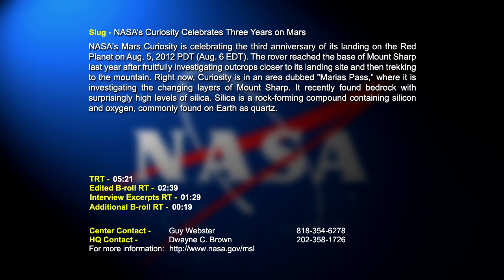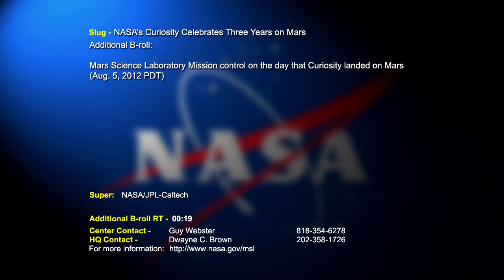Video file: NASA's Curiosity Celebrates Three Years on Mars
Video file for media and public use.  NASA's Mars Curiosity is celebrating the third anniversary of its landing on the Red Planet on Aug. 5, 2012 PDT (Aug. 6 EDT).